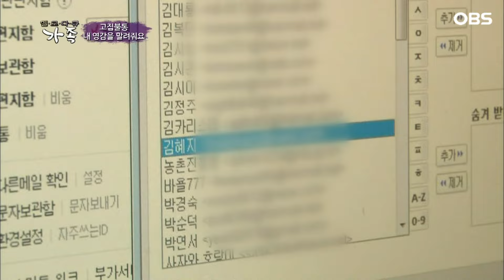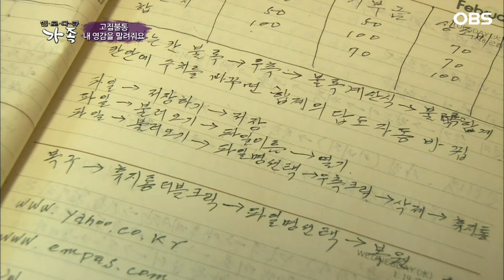[다큐 ‘가족’ 331회④] 기껏 고생해 도와줘도 제대로 못한다고 호통치는 남편에 속상한 88살 아내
OBS경인TV [멜로다큐 가족] 331회 "고집불통 내 영감을 말려줘요!"

경기도 이천의 사과밭 굽은 허리로 사다리에 오르락내리락하며 사과나무를 돌보는 김대룡 할아버지와  그런 할아버지 곁에서 잔심부름이며 힘쓰는 일을 도맡아 하는 장기봉 할머니가 바쁜 하루를 보낸다.
이렇게 각자 맡은 일을 해오며  사과농사를 지어 온 지도 어느덧 36년.
힘에 부치니 그만두자는 할머니와 그만둘 수 없다는 할아버지의 실랑이는 매일 계속되고 있다는데...
사과밭의 대장 김대룡 할아버지와 든든한 조수 장기봉 할머니의 특별한 이야기가 펼쳐진다.